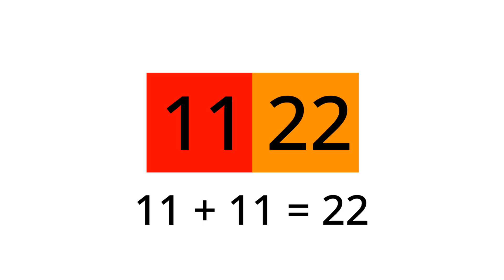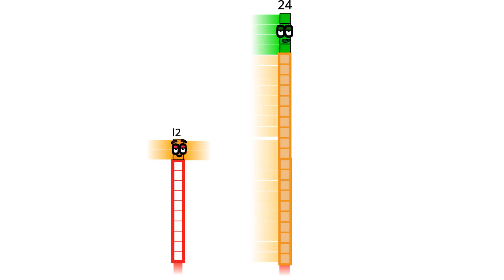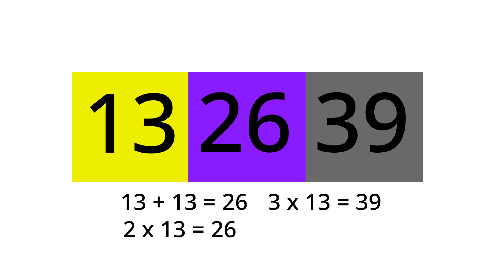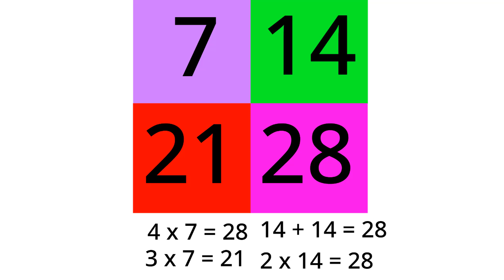Numberblocks Math: Numberblocks Series 7 | Numberblocks Series 7 Step Squad | LEVEL 2 | #762